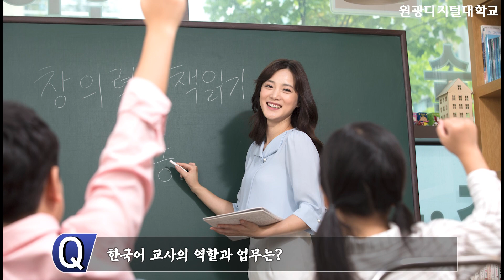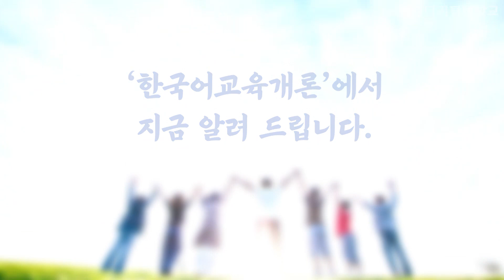201911 한국어교육개론 추천강의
원광디지털대학교, 추전강의, 한국어문화학과, 한국어, 한국어교육